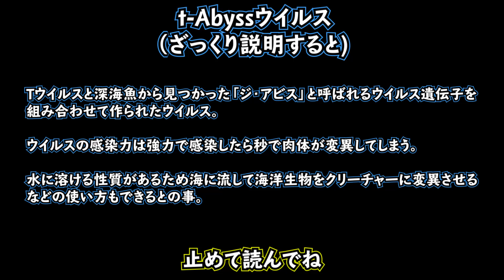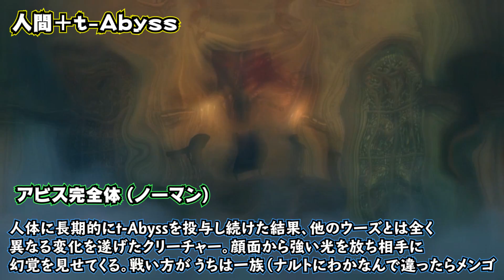t Abyssウイルスによるクリーチャー全種類まとめてみた【バイオ クリーチャー図鑑】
t-Abyssウイルスによって生まれたB.O.Wを集めてみました
簡単な解説付きです